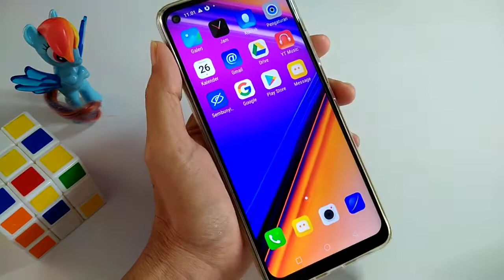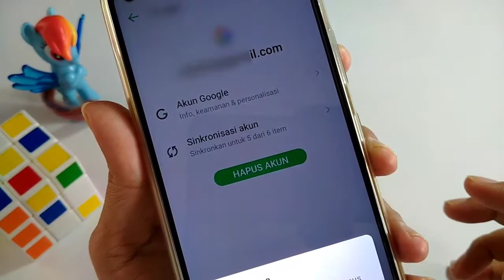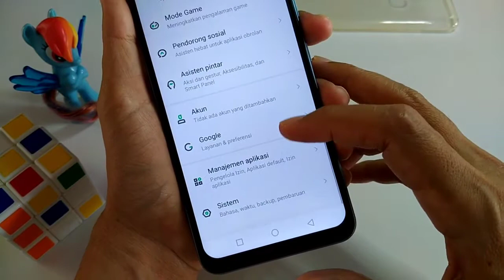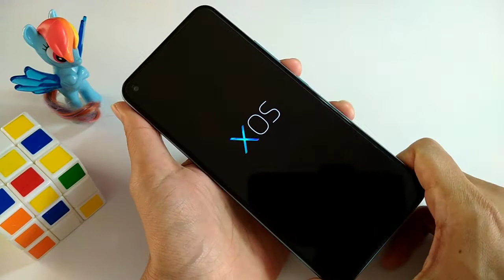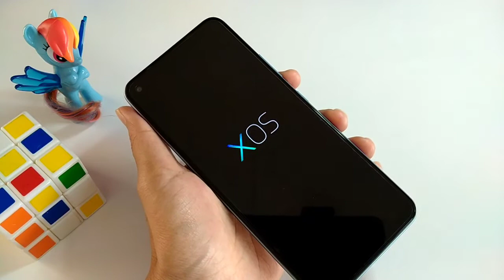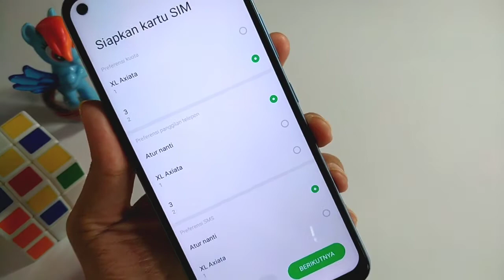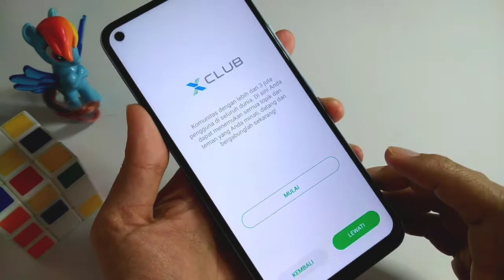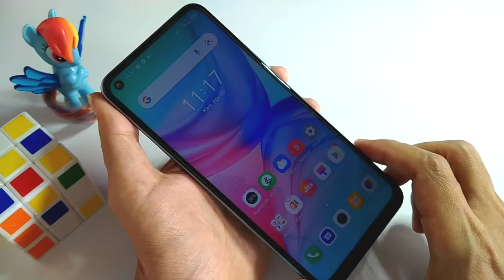Tutorial Cara Reset Pabrik / Factory Reset Hp Android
Kali ini aku mau share cara reset Hp atau yang biasa disebut Factory Reset Hp Android agar kembali ke setelan pabrik
Hal ini berguna untuk kita yg Hp nya kena virus, seperti virus apk yang baru baru ini menyerang hp android atau kepenuhan data nya atau bila ada update yg mengandung bug sehingga mengganggu kinerja Hp kita.
Jadi untuk teman-teman yang secara tidak sengaja telah meng-klik tautan yang berisi virus apk seperti undangan apk dan lainnya sebaiknya melakukan reset hp seperti di video ini supaya aman saldo di rekening teman-teman.
Semoga bermanfaat 😀

- - ==✓✓©® Zainur Rahman ✓✓ == - -